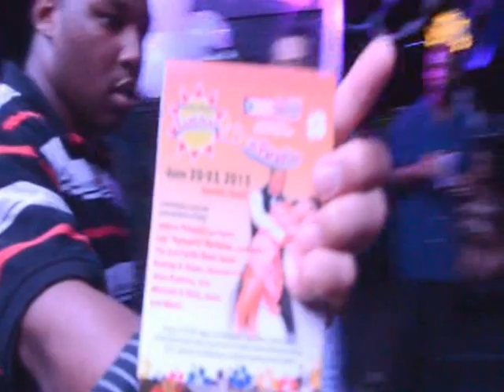2013.04.25 - SalsAmor - CLIPPETTE [D7000-SVCD]